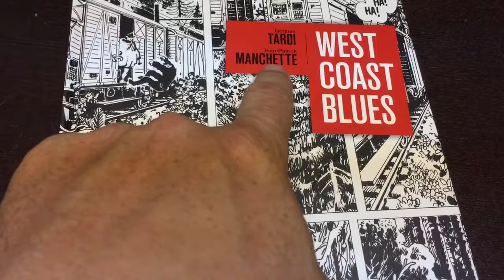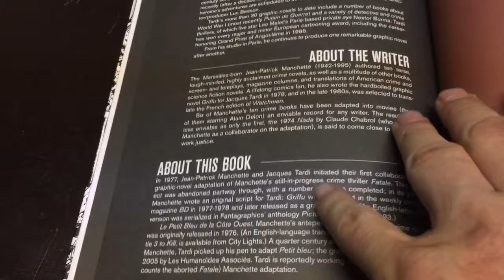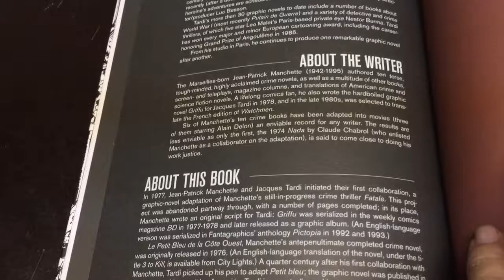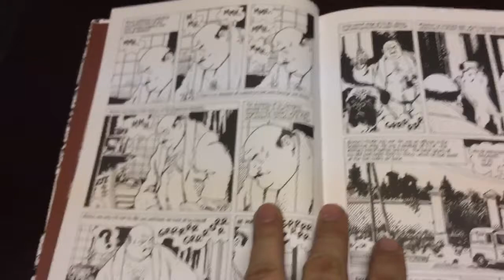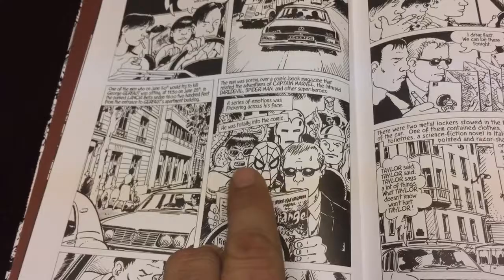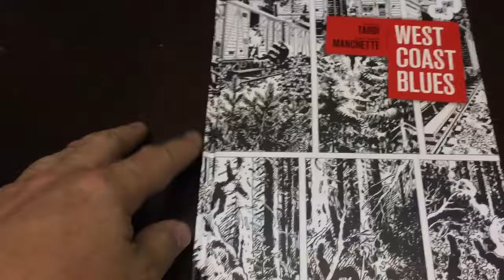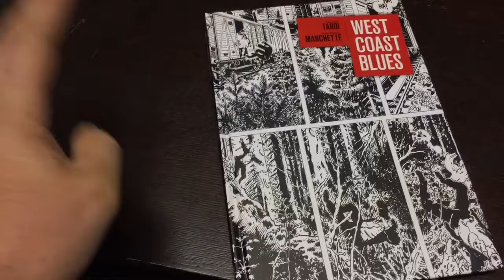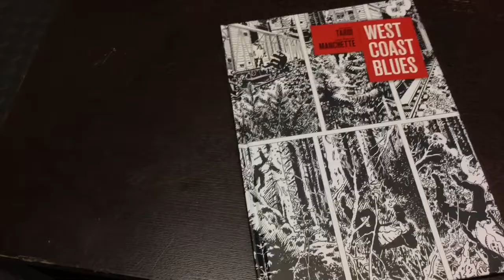West Coast Blues by Tardi & Manchette